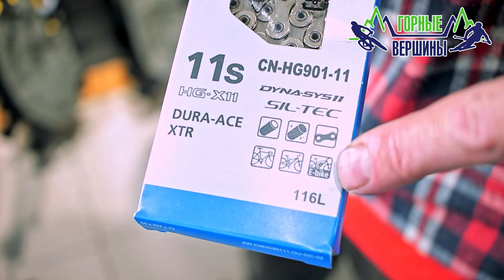Как правильно выбрать велосипедную цепь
В этом видео специалист компании "Горные Вершины" Андрей Лысовол расскажет о том, как правильно выбрать велоцепь, чем они различаются и какие есть нюансы.